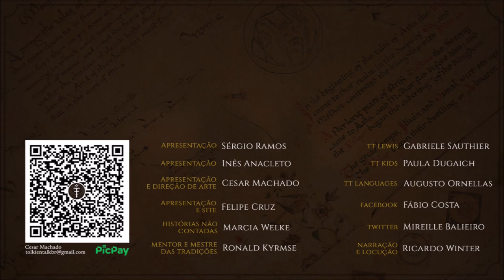União de Maedhros | TT 761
A “União de Maedhros” foi a aliança de iniciativa do filho mais velho de Fëanor para lutar contra as forças do Senhor Sombrio Morgoth na defesa de Beleriand.

APRESENTAÇÃO

CONFIRA TAMBÉM!

MÍDIAS SOCIAIS

TRILHA SONORA

Trilha sonora do vídeo:
Artista:
Músicas: Vishnu - Patrick Patrikios

IMAGENS E ARTISTAS:

Alan_Lee, jovandarkart, tarvabaggins, rittareart, Pauline Baynes, J.R.R. Tolkien, artigas, dvaler01, Elena_Kukanova, breogan, kimberly80, Jenny_Dolfen, bellabergolts, Marya_Filatova, ivanalekseich, peet, alystraeaart.

CAPÍTULOS

00:00 Introdução
00:58 Início
01:44 História prévia
03:57 Formação da União de Maedhros
06:15 Estratégia da União de Maedhros
06:51 Traição
07:22 Resultado
08:07 Considerações finais